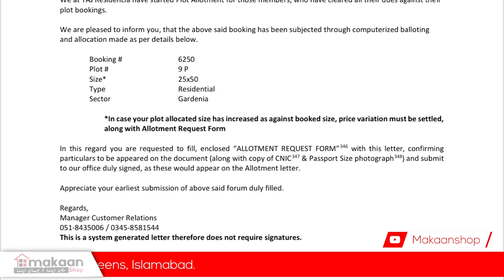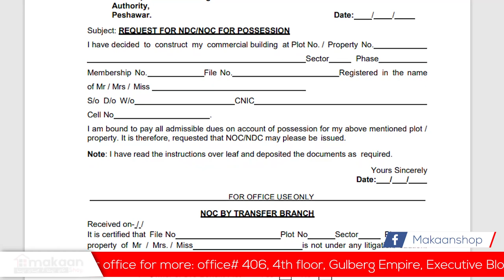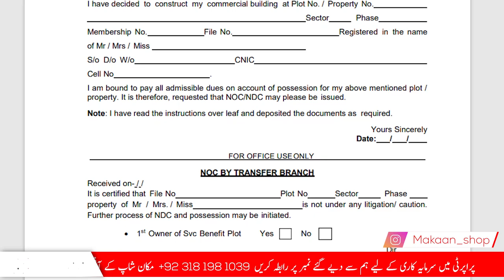Real Estate Terms You Should Know | What Is NDC Or ADC File? | What is Open or Close File?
Real Estate is the fastest-growing sector of Pakistan. People are investing in the real estate sector actively but a lack of information among common people has created an opportunity for conmen to deceive people. Makaanshop being a responsible platform has taken an initiative to educate people.
👉What is NDC plot or file?
👉 What is ADC plot or File?
👉 What is Open File?
👉 What is Close File?

(𝗠𝗮𝗸𝗮𝗮𝗻 𝗔𝗽𝗻𝗮 𝗧𝗼𝗵 𝗝𝗮𝗵𝗮𝗮𝗻 𝗔𝗽𝗻𝗮)
𝗬𝗼𝘂 𝗖𝗮𝗻 𝗩𝗶𝘀𝗶𝘁 𝗢𝘂𝗿 𝗛𝗲𝗮𝗱 𝗢𝗳𝗳𝗶𝗰𝗲 𝗳𝗼𝗿 𝗖𝗼𝗻𝘀𝘂𝗹𝘁𝗮𝘁𝗶𝗼𝗻:
📍 Office# 406, 4th Floor, Gulberg Empire, Gulberg Greens, Islamabad

🎥 Media Head: Muzammil Rafique Khan
🖥️ Editor: Malik Saad

Makaanshop
Team Makaanshop
Makaan Apna Toh Jahan Apna
Property Portal
Property Portal In Pakistan
Best Property Portal
Best Property Portal In Pakistan
Real Estate Sector
Real Estate Investment
Real Estate Sector in Pakistan
Real Estate Builders
Real Estate Updates
Commercial Property
Commercial Real Estate
Residential Property